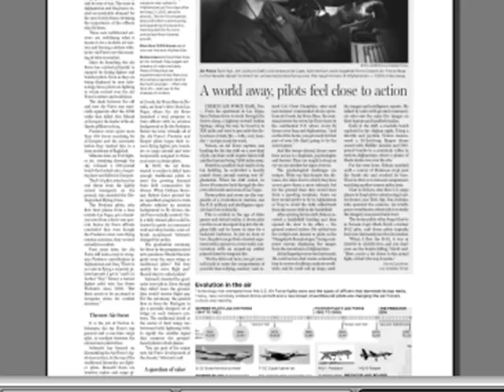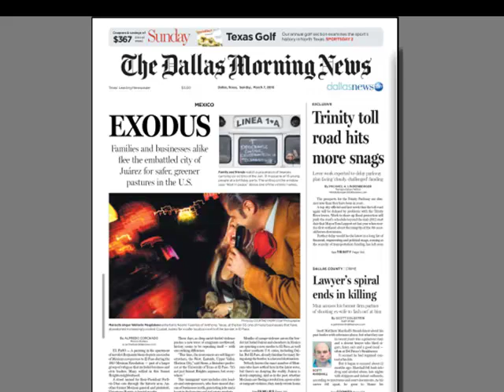Five Things from the March 7 eEdition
From Newspaper in Education at The Dallas Morning News, here are five things teachers and students can find in the March 7 eEdition of the Sunday Dallas Morning News.